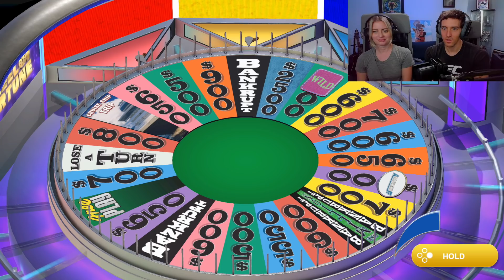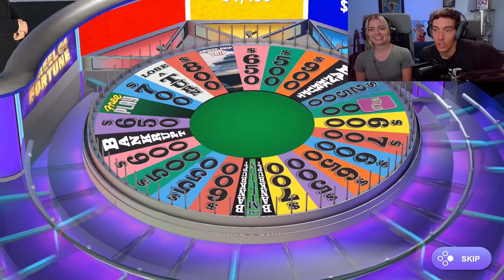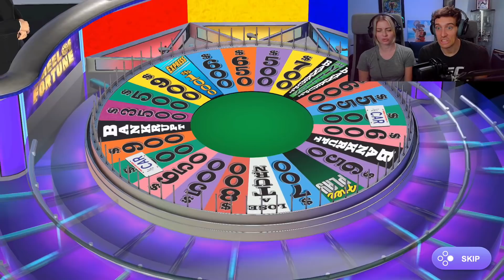Pure Misfortune | Wheel of Fortune Gameplay w/ James & Elyse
SLOGAN:
         _HOE_ER _IN_
              _E LO_E